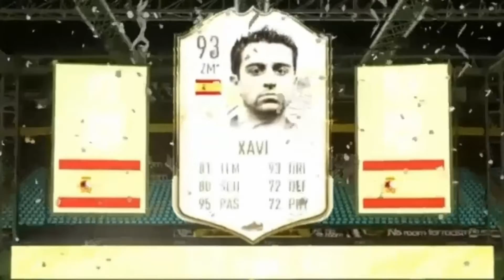FIFA 22: 99 SALAH FUTTIES SBC schnell und easy abschließen | Fifa 22 (deutsch) RTG #151 .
Peace Mates✌️
Heute gibt's ein Video zu der Futties Sbc von Salah in Fifa 22 in dem ich euch sage ob sich die Salah Sbc lohnt und ob ihr die 99 Salah Futties Sbc abschließen solltet